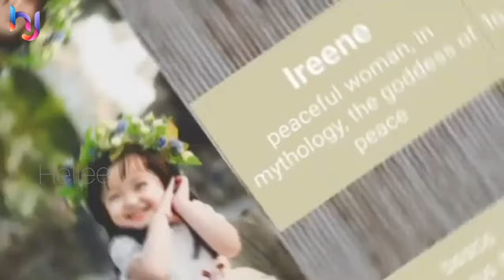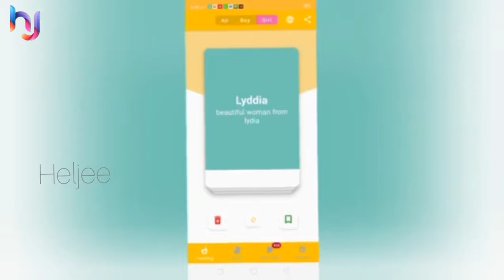A to Z Baby Girl Names With Meanings | Top 250 Modern Christian Baby Girl Names by A - Z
Latest Trending Baby Girl Names | A - Z Baby Girl Names With Meanings | Heljee Vlogs

Latest Trending Names | Christian Biblical names | Meanings | Baby Girls | Chistian Baby Girl Names